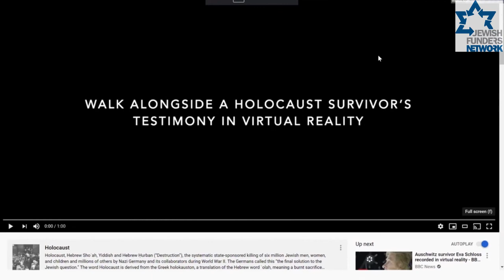Yom HaShoah Briefing and Commemoration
Too many of our Holocaust survivors are living in poverty. This situation has become dire. Join JFN's CEO and President, Andrés Spokoiny, Seed the Dream Foundation, and KAVOD SHEF Funding Partners for this April 20, 2020 briefing and Yom HaShoah commemoration. It is not too late for us to come together and talk about some of the ways that we, as a funding community can amplify our efforts to work together to address this critical issue.
Speakers include Holocaust educator Pinchas Gutter and Dr. Stephen D. Smith of the USC Shoah Foundation.